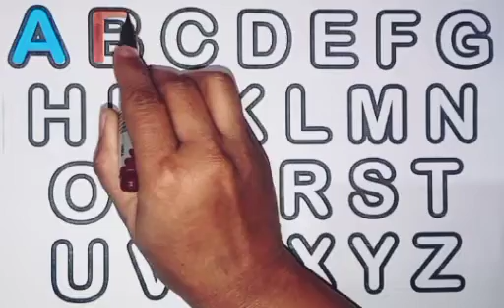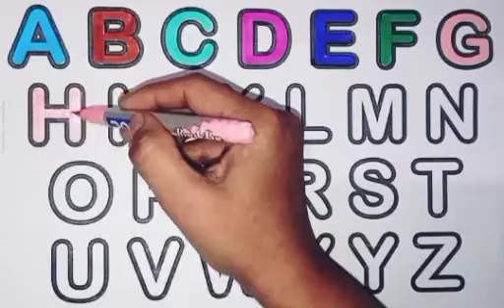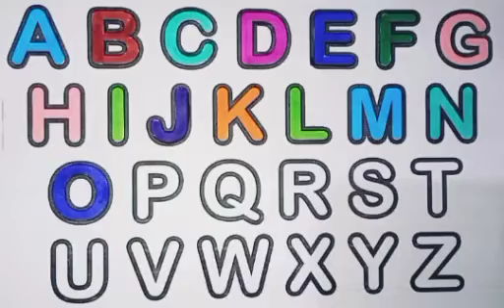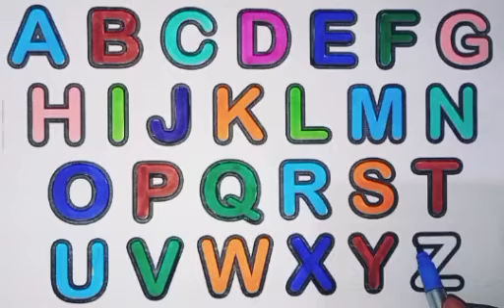Baby Stroller and Mother Drawing, Painting, Coloring for Kids & Toddlers | Try to Draw With Me